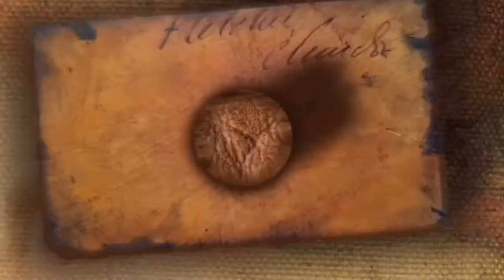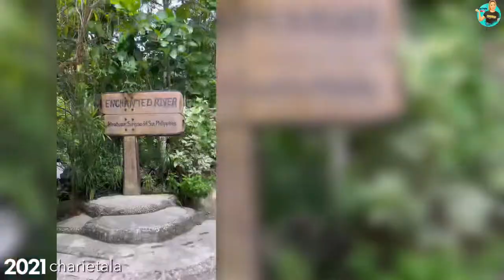CARAGA TOUR MINDANAO PANDEMIC Edition 2021| AGUSAN del NORTE| SURIGAO del SUR|CHARIETALA |OFW| 81 PH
I’m part of the Travel Revolution 81ph🇵🇭 CARAGA Mindanao Edition 2021

Butuan Airport
Manlangit Nature Park Agusan del Norte
Blue Water "jurassic" Beach Park, Vinapor, Carmen, Agusan Del Norte
Villa Rosalina, Britania Islands, San Agustin, Surigao del Sur

Britania Group of Islands, San Agustin, Surigao del Sur
      Hiyor-hiyoran Island
      Naked Island
       Boslon Island
       Hagonoy Island

Enchanted River Hinatuan Surigao del Sur
Tinuy-ann Falls Bislig Surigao del Sur

FOR BALIK ALINDOG REJUVENATING AT PAMPAGANDA VISIT / ORDER
at Nanah Ph

(for new Pictures and Adventures + ka emoterahan! haha!)

Love Lots
Xoxo!

CREDIT TO OWNER FOR BACKGROUND MUSIC
2.  "its fair use" No copyright is claimed and to the extent  that material may appear to be infringed , I assert that such alleged infringement is permissible under U.S. and Philippine copyright law. If you believe material have been used in an unauthorized manner, please contact the poster.
3. This Video is not associated with any company or products mentioned on the video.
4. No intention to infringe photos or audio used in this video.